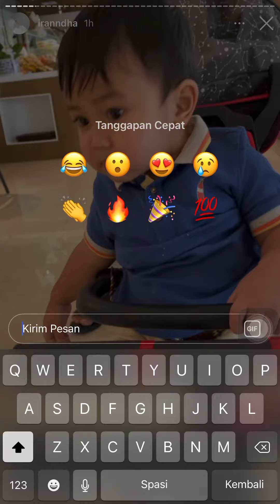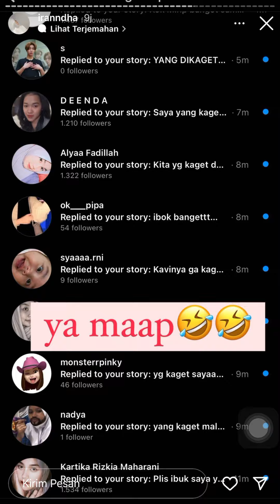Keseharian random kavi anak ibuk#kavi